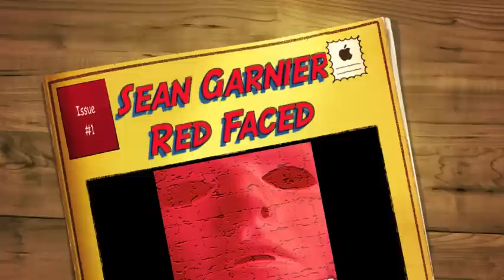Sean Garnier -Red Faced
Produced by Sean Garnier  for Sheeva Records